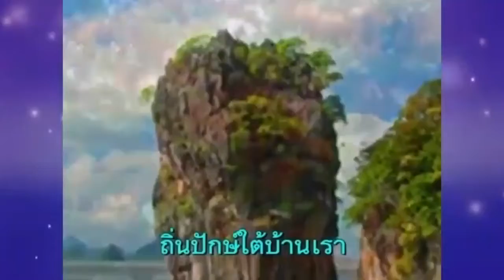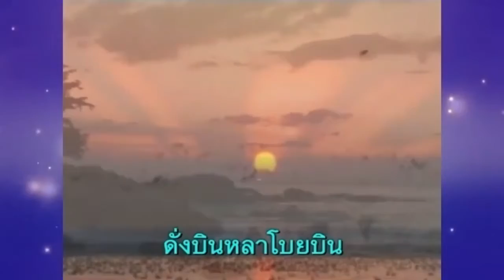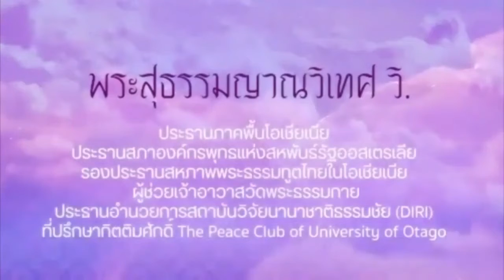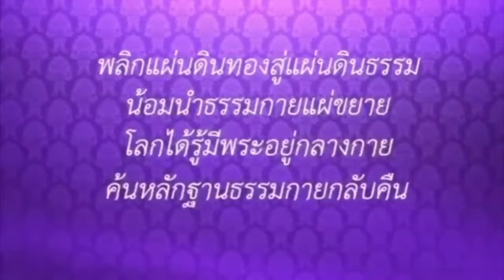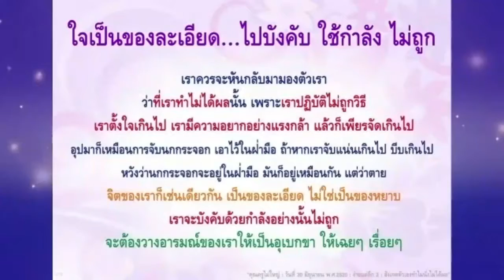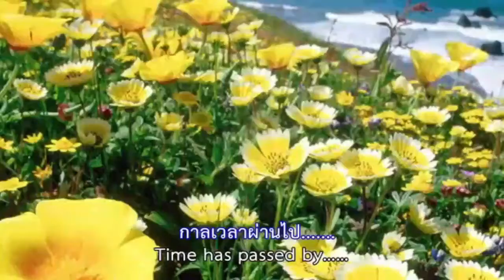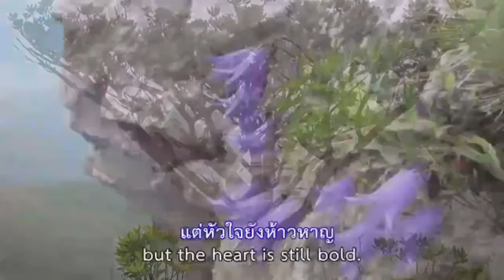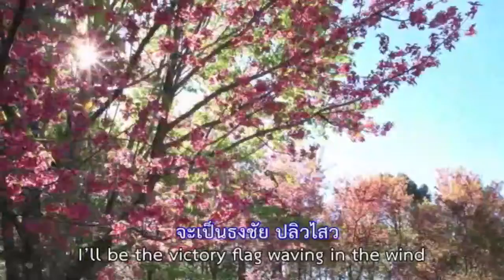20211216 EP.35 ตำนานการสร้างบารมีเกือบครึ่งศตวรรษ (กัลฯ ชูศักดิ์ กัลฯ กัณฑิมา ฉมามหัทธนา)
🌟 โปรดอย่าพลาดชม!!!
💐รายการพิเศษ เพื่อน้อมบูชาครูผู้ค้นพบวิชชาธรรมกาย และหลวงพ่อ คุณยายอาจารย์ฯ

เรื่องราวคุณธรรมของหลวงพ่อ และคุณยายอาจารย์
ผ่านตำนานการสร้างบารมี กว่า 47 ปี จากประสบการณ์ตรง จนเกิดเป็นดอกผล ในปัจจุบัน

🌺 ตอนนักบุญทักษิณผู้สนับสนุนการก่อตั้งศูนย์กัลยาณมิตรแห่งแรกของภาคใต้
💚ศูนย์กัลยาณมิตรภาคใต้
ได้ก่อกำเนิดขึ้น โดยการสนับสนุนของยอดกัลยาณมิตรหลาย ๆ ท่าน โดยเฉพาะ🌟"กัลยาณมิตรชูศักดิ์ - กัณทิมา ฉมามหัทธนา "
คู่บุญบารมีผู้ที่เป็นกำลังสำคัญ ในการก่อตั้ง

✨เรื่องราวการสร้างบารมีของนักบุญทักษิณ ถิ่นแดนใต้ จะมีเรื่องราวประทับใจมากมายเพียงใด ติดตามได้ในเย็นวันนี้

💐เรื่องราวอันแสนงดงามเหล่านี้จะจารึกไว้ในดวงใจนักสร้างบารมีต่อไปอีกตราบนานเท่านาน

วันพฤหัสบดีที่ 16 ธันวาคม พ.ศ. 2564
พบกับบุคคลที่ทุกท่านรอคอย
✨พระสุธรรมญาณวิเทศ วิ.
หรือ "หลวงน้าสุธัมโม" อดีตอุบาสกสุธรรม ตีระวนิช ผู้สวมใส่ชุดขาวคนแรกของวัดพระธรรมกาย